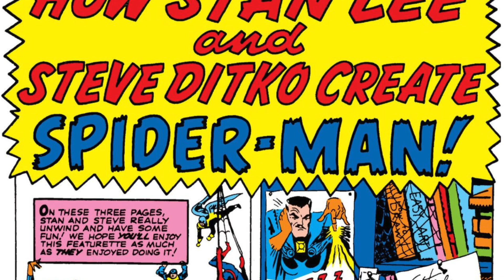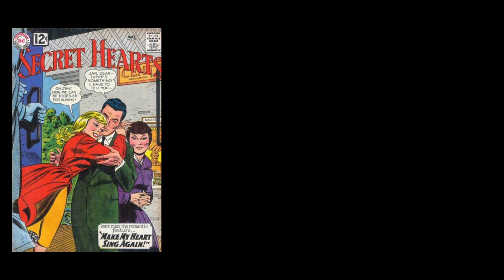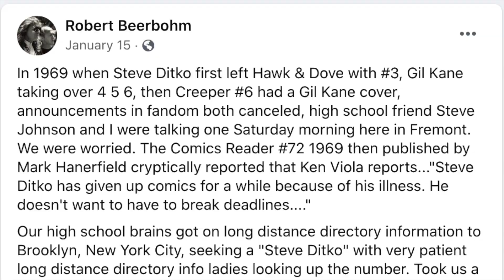Marvel Legends Spider-Man Figures - The Romita Sr Era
Marvel Legends have produced action figures of numerous Spider-Man (spiderman spider man) villains over the years.  Following in the footsteps of artist and co-creator Steve Ditko, John Romita Sr. teamed up with Stan Lee to take Spider-Man and his Marvel Comic to new heights.  The pair introduced such enduring characters as the Rhino, Shocker, Prowler and the Kingpin.   Hasbro and Toy Biz have provided us with toys of these great characters.  In this video we continue a journey through all the Spider-Man Villain action figures made to date.  We have even gotten action figures of supporting character such as Gwen Stacy and Mary Jane Watson!  I go through the best of my collection of action figures and try to replicate famous scenes from the comics with these toys.  Come along for the ride!

And here are some of the products we use in all of our videos and action figure displays:

You can't beat this deal on figure stands:

Here is a link to the acrylic stands I use in my display

And here are the individual flight stands that I use - you have to put them together, but they work really well

And I use this light box for all my action figure photography-

I've been pretty happy with my Blue Yeti Mic: